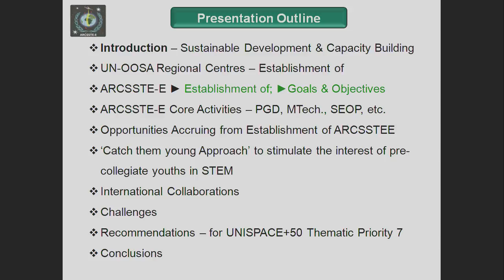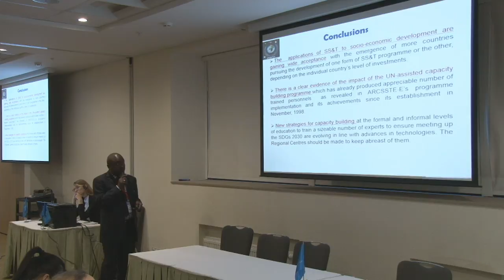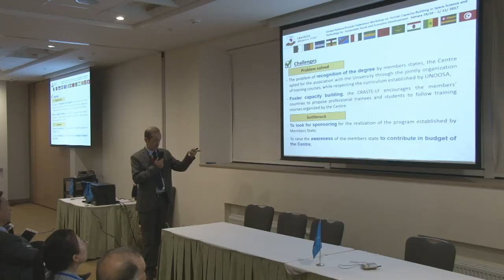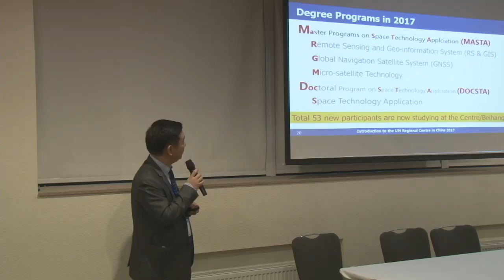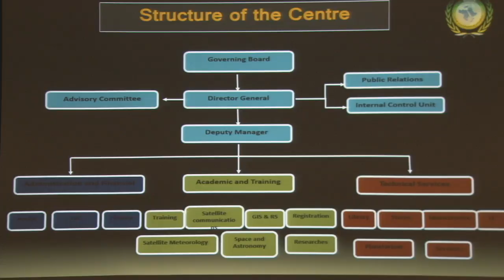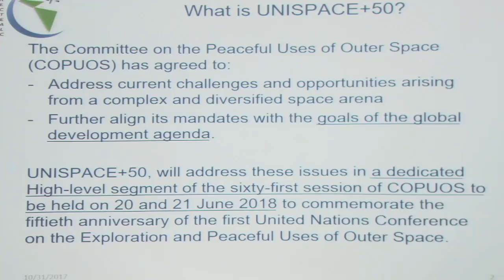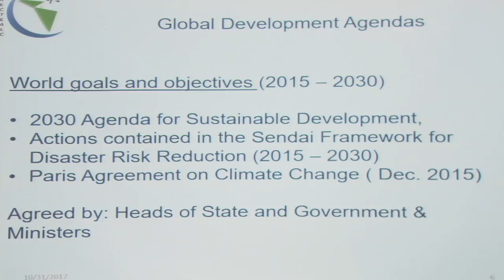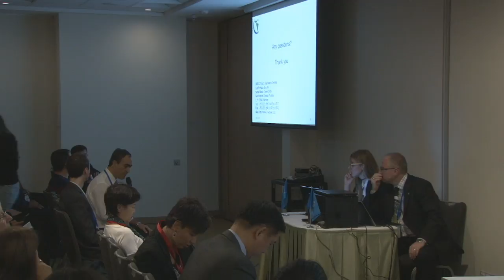Session​ ​6 UN Workshop Samara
Session​ ​6:​ ​The​ ​Role​ ​of​ ​Regional​ ​Centers​ ​on​ ​Capacity​ ​Building​ ​in​ ​Space​ ​Science​ ​and
Technology